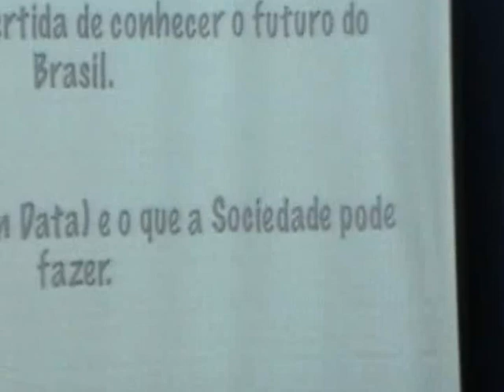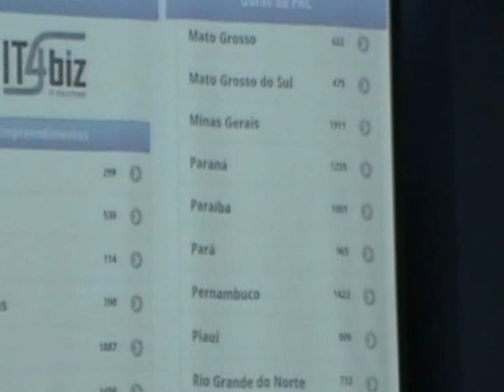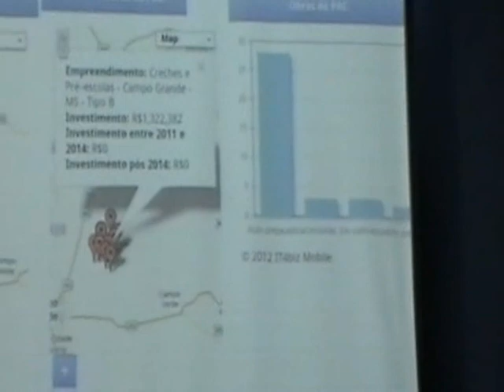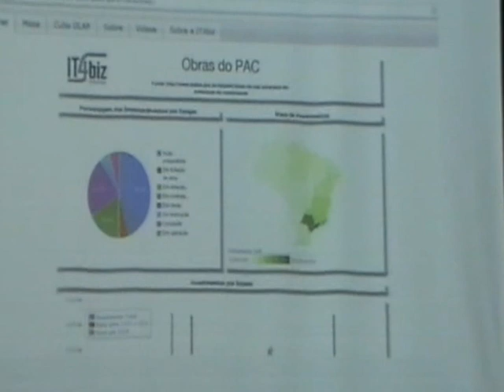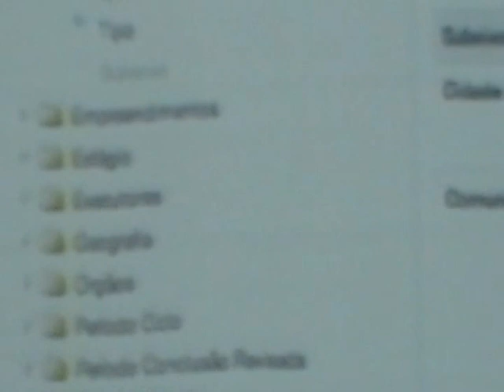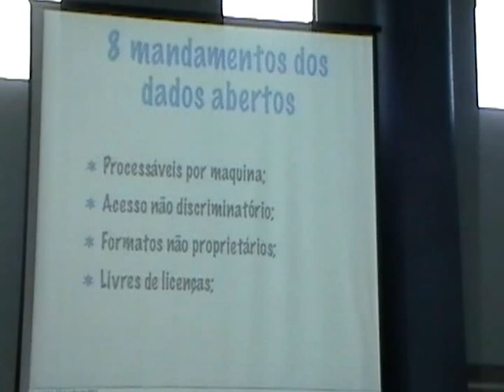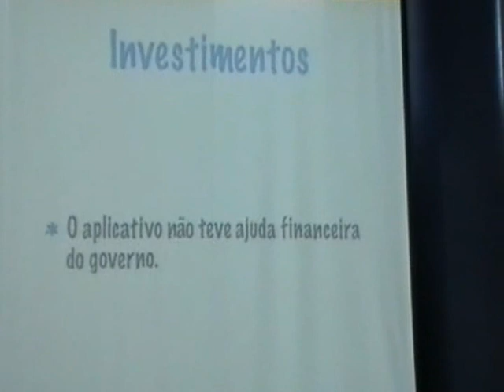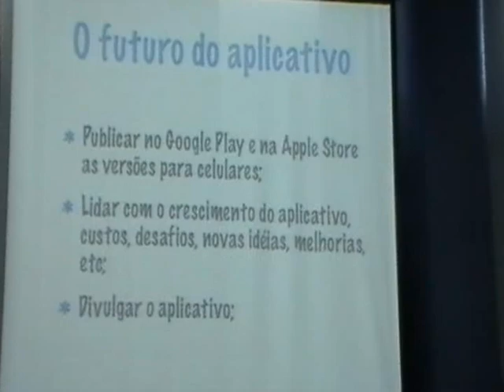Apresentação do Aplicativo Obras do PAC no FISL 13